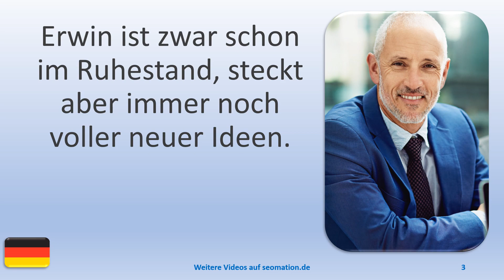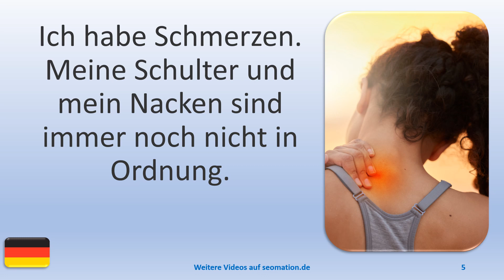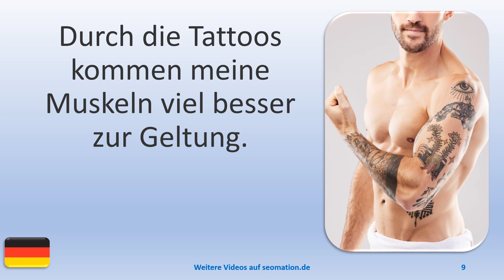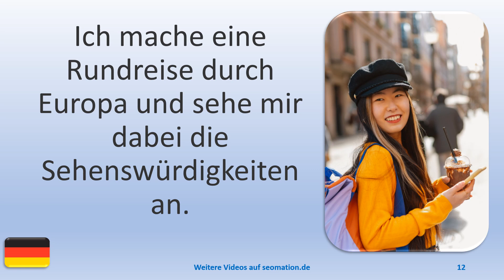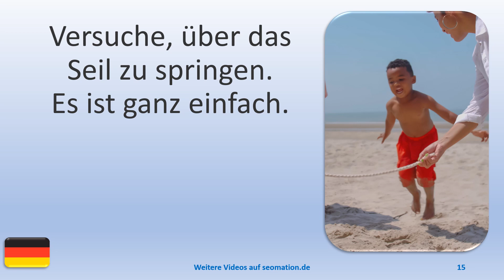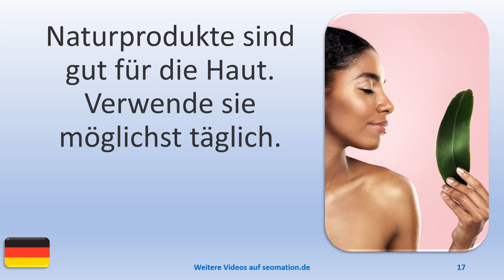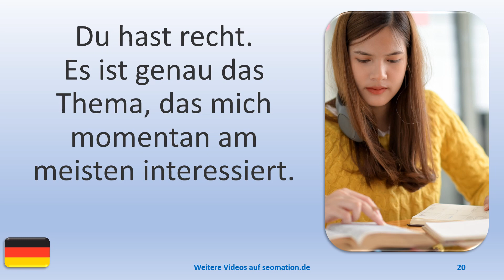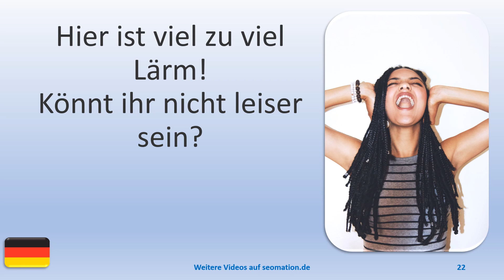▶️3299▶️ Ich lerne Deutsch mit Texten und Bildern in unterschiedlichen Situationen.